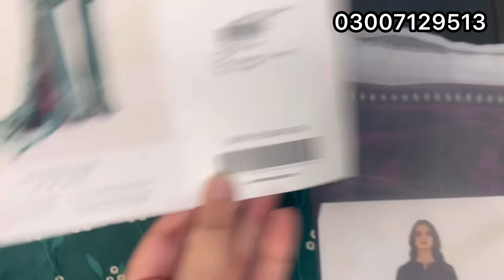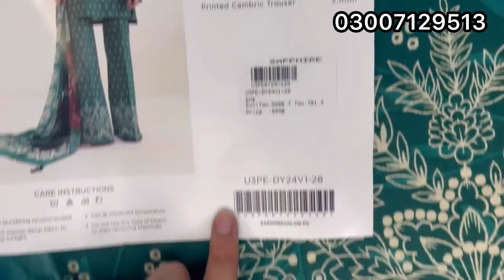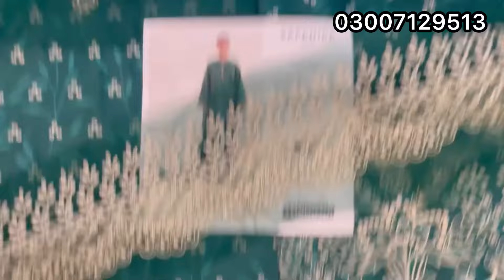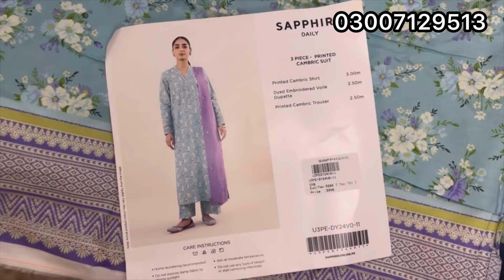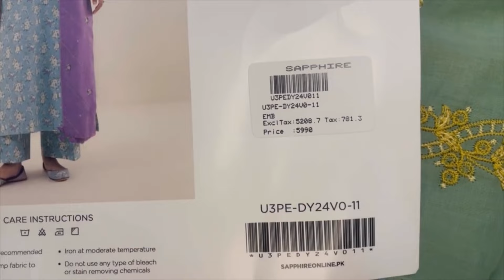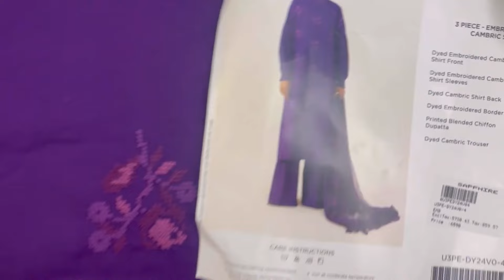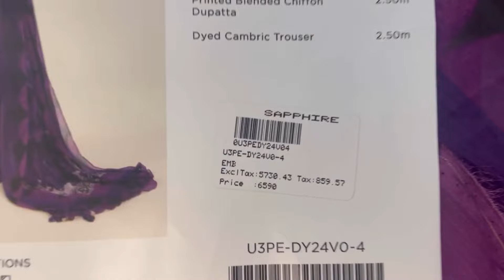Sapphire Hit Code Flat 50%, 35% Off - Order Now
Sapphire Sale
Sapphire Sale Shopping Haul
Sapphire Sale Today
Sapphire Lawn